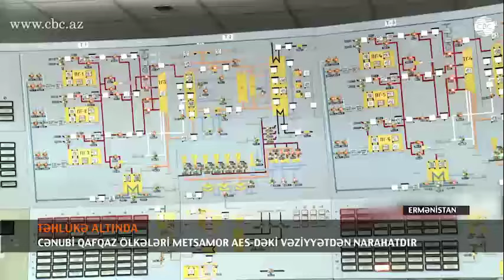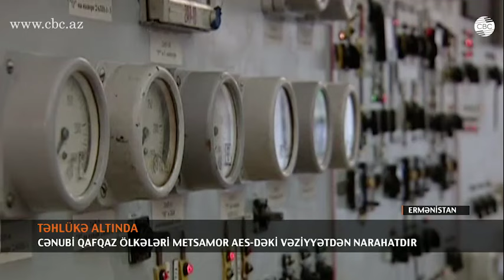CƏNUBİ QAFQAZI CİDDİ TƏHLÜKƏ ALTINDA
1977-ci ildən fəaliyyətdə olan Metsamor Atom elektrik stansiyası artıq köhnəldiyindən ilk növbədə Ermənistan əhalisi üçün ciddi təhlükə mənbəyidir. Eyni zamanda yaxınlıqdakı Türkiyə və İranın əhalisi də təhlükə altındadır. 1988-ci ildə Spitakda dağıdıcı zəlzələdən sonra stansiya bağlansa da, çoxsaylı etirazlara baxmayaraq, 1995-ci ildən fəaliyyəti bərpa edilib. Regionun seysmoaktivliyini nəzərə alan mütəxəssislər bildirirlər ki, Metsamorda nəinki köhnə, lap müasir tipli atom elektrik stansiyasının fəaliyyəti belə real təhlükədir. Bu məsələ müxtəlif səviyyələrdə dəfələrlə qaldırılıb.

Son illərdə atom elektrik stansiyasında iki dəfə qəza baş verməsi narahatlıqları daha da artırıb. Mütəxəssislərin sözlərinə görə, əgər daha böyük qəza baş verərsə, Çernobıl qəzasından geri qalmayan miqyasda ekoloji faciə yaşanacaq. Bütün region bundan ziyan görəcək. Ekspertlər hesab edirlər ki, yeraltı suların radioaktiv tullantılarla zəhərlənməsi ilə bağlı ciddi təhlükə var. Torpaqlarımız işağldan azad olunduqdan sonra orada yaşayan əhali ciddi problemlə üzləşə bilər.

Görünən odur ki, heç Atom enerjisi üzrə beynəlxalq agentliyin müdaxiləsi də vəziyyəti dəyişmir. Halbuki, bu qurum nüvə texnologiyaıarının istifadəsi üzrə dünyada ən aparıcı strukturlardan biridir.

Ermənistanda Metsamor atom elektrik stansiyasının istifadə müddəti 2026-cı ilədək uzadılıb. Bu müddət əzində region ölkələrinin hər biri ciddi təhlükə altındadır. Mütəxəssislər beynəlxalq təşkilatları baş verənlərə reaksiya verməyə və stansiyanın fəaliyyətini nəzarətdə saxlamağa çağırırlar.